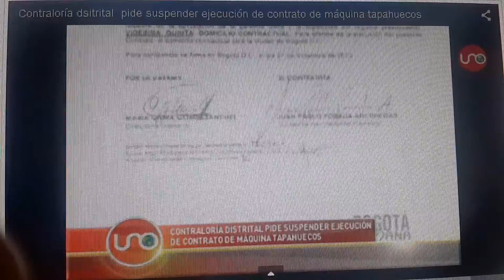Contraloría evidencia irregularidades en contrato de máquina tapahuecos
Emisión enero 17/2015: El Contralor de Bogotá Diego Ardila considera que el contrato de la máquina Tapahuecos no puede seguir su ejecución, así se lo hizo saber al alcalde Gustavo Petro por medio de un control de advertencia. La razón es que este contrato se está ejecutando sin pólizas de garantías vigentes.